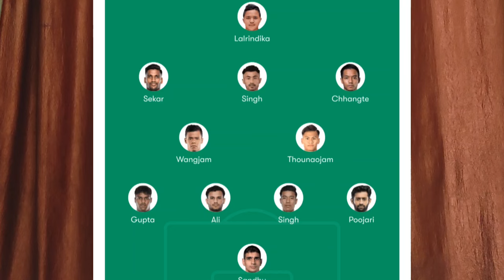India vs Mauritius Intercontinental Cup Preview & Line-ups, Where to watch for free ?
(Indian Football, Intercontinental Cup, India vs Mauritius, Indian Football News, Indian Football Team, Aiff, Igor Stimac)